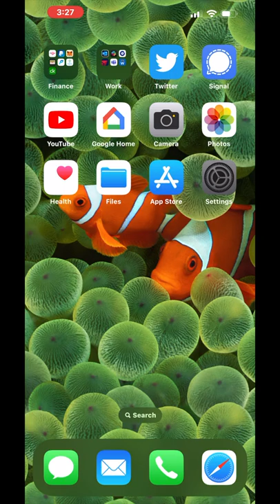Apple Clownfish Wallpaper iOS 16 Beta 3